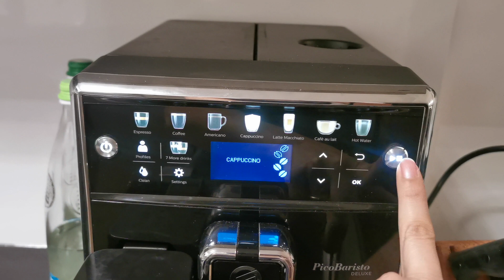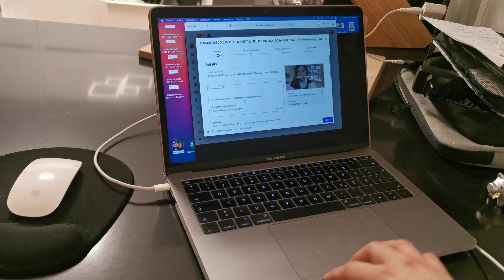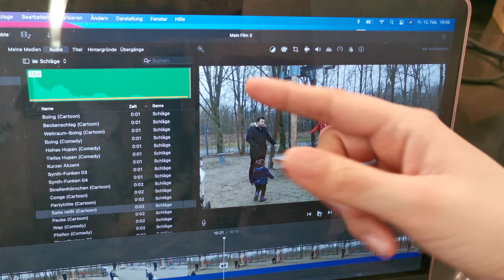MINHA ROTINA NA ALEMANHA, BILINGUISMO DAS MENINAS, PASSEIOS... | VLOG SEMANAL | ROSA FILIPOVIC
° Mais um vlog semanal para voces, mostrando minha rotina que esta bastante estressante por conta dos tempos que temos vivido e por isso tem sido muito ''FORA DO NORMAL'', mesmo assim tento arrumar sempre tempo para aproveitar com minhas filhas o máximo que essa vida na Alemanha nos oferece e eu trago voces junto comigo! espero que gostem!

Pistola de Massagem
compri na Aliexpress

compri na Amazon

📸 Insta do Fabian: @fabianfilipovic
Instagram da minha Mãe : @dicasdacecy

🔘 Essa biografia possue uma publicidade! Se voce adquirir o curso pelo link que eu indiquei, eu receberei uma porcentagem por isso! 💰 Toda a opinião sobre o produto é sincero e verdadeiro!

✅ Em meu canal voces encontram tudo o que tem a ver com os temas : Familia, Maternidade, Alemanha, Infancia, casamento, Psicopedagogia Infanto-Juvenil, atividades e um milhao de outras coisas super interessantes. Inscrevam-se para ficarem por dentro de novos Videos semanalmente.

🔘 Video editado por @Rosafilipovic

Espero que gostem dos Videos, pois os faco com muito Amor. Beijao e ate a próxima!